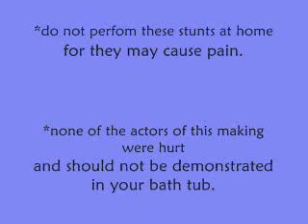Skiing Wipeout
The best wipeouts I could ever have while skiing.